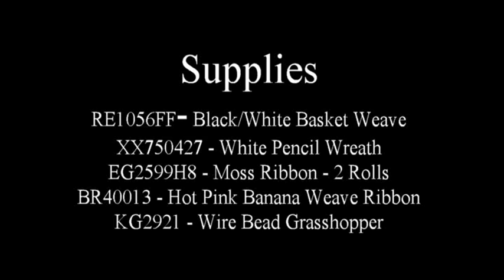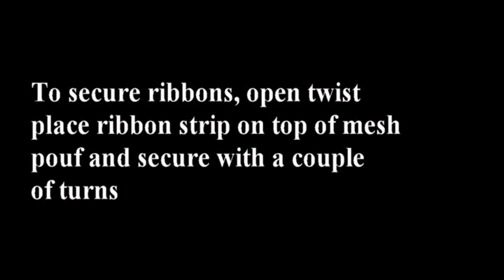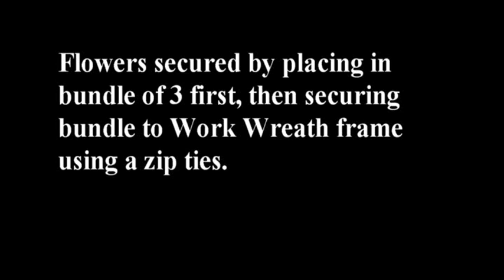Spring Basket Weave Wreath with Grasshopper Tutorial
Video tutorial making a spring wreath out of basket weave Deco Poly Mesh, Pencil Work Wreath, Banana Weave Ribbon, Moss Ribbon and a Wire Bead Grasshopper. Supplies available at Trendy Tree